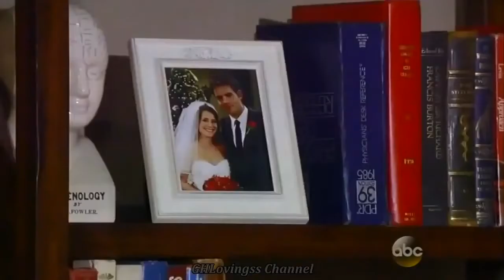GH General Hospital 10 1 13 HD ~ EPISODE 3 ~ Hold On To The FANTASY And The DETAILS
GH General Hospital 10-1-13 HD ~ EPISODE #3 ~ Hold On To The ...
► 6:25► 6:25
2 dias atrás - Vídeo enviado por GHLovingss
2 dias atrás - GH General Hospital 10-1-13 HD ~ EPISODE #3 ~ Hold On To The FANTASY??? And The DETAILS! by GHLovingss 2,296 views. GH General ...
GH General Hospital 10/1/13 ~ EPISODE 3 ~ Hold On To The ...
► 6:25► 6:25
1 dia atrás - Vídeo enviado por General Hospital
GH General Hospital 10/1/13 ~ EPISODE 3 ~ Hold On To The FANTASY And The DETAILS!,Nikolas ...
► 6:25► 6:25
1 dia atrás - Vídeo enviado por EmmyAwards
general hospital 10/1/13 full episode hd, today general hospital 10/1/13 ... HD ~ EPISODE #3 ~ Hold On To ...
18 horas atrás - GH General Hospital 10 1 13 HD ~ EPISODE 3 ~ Hold On To The FANTASY And The DETAILS. rodrigo rodrigues·70 videos
General Hospital 10-3-13 PREVIEW HD ~ KARMA's A BITCH! ... GH General Hospital 10-1-13 HD ~ FULL EPISODE ~ THE FALLOUT! ~ Have An Awesome ...
GH General Hospital 10/1/13 ~ EPISODE 3 ~ Hold On To The FANTASY And The DETAILS! 5 hours ago; 6 views. GH General Hospital 10/1/13 ~ EPISODE 3 ...
clay Youtube Sosyal Medyada neler var
GH General Hospital 10/1/13 ~ EPISODE 3 ~ Hold On To The FANTASY And The DETAILS! YouTube · GH General Hospital 10/1/13 ~ EPISODE 3 ~ Hold On To ...
sid Youtube Sosyal Medyada neler var
Tochi Raina & Arvinder Singh || Sing Iktara || Perform A Jugalbandi || Part 3 GH General Hospital 10/1/13 ~ EPISODE 3 ~ Hold On To The FANTASY And The ...
History of General Hospital - Wikipedia, the free enc